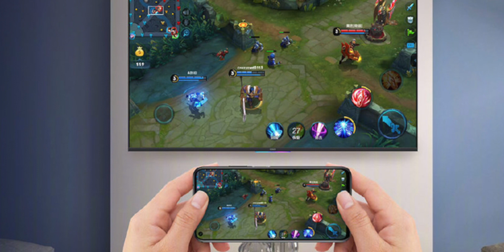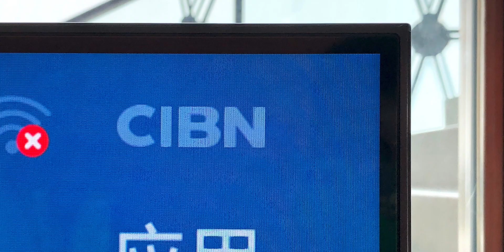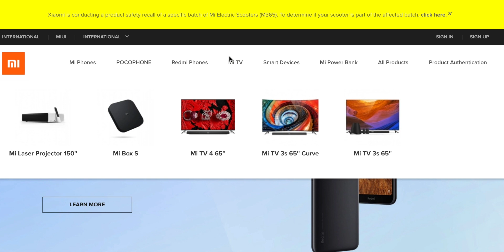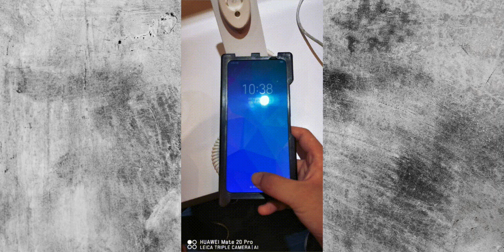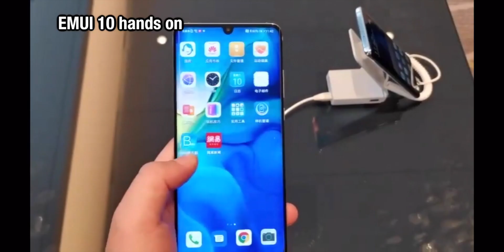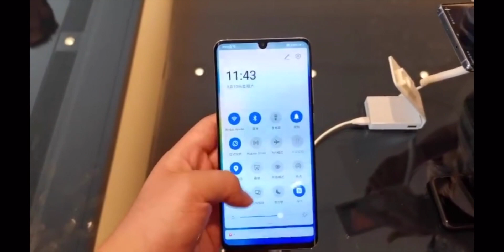Harmony OS & New EMUI 10 Hands On, Honor Vision Smart TV Launched..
Huawei's use of Harmony OS became a little clearer today after they launched the Honor branded "Honor Vision" smart screen (which definitely isn't a TV...). Hands on with EMUI 10 on a P30 Pro and usage of Harmony OS